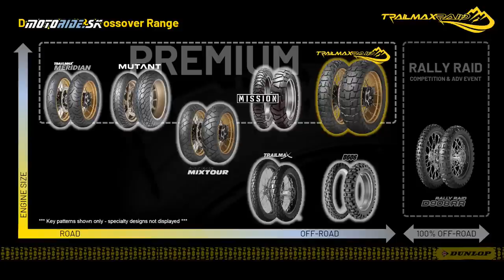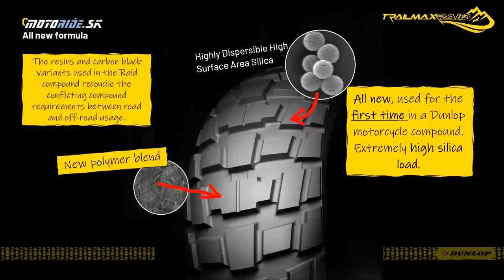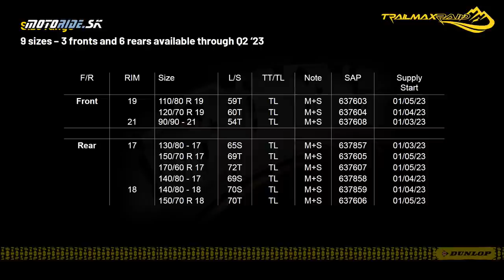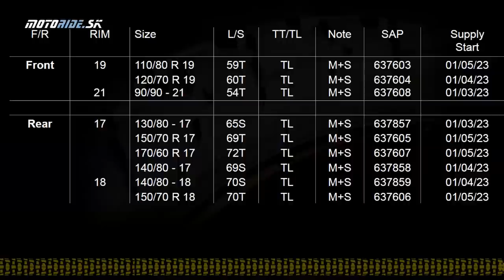Dunlop Trailmax Raid - adventure pneumatiky stvorené na cestu ale aj poriadny terén - motoride.sk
Na trh prichádzajú nové papučky pre cestovné endurá, stvorené na cestu ale aj terén. Toto je vždy problém a požiadavky na pneu sú extrémne protichodné. Každý by chcel dlhú km výdrž, tiché pneumatiky, ktoré na asfalte držia ako slicky, odvezú ťa na dovolenku a ako bonus v nedeľu na nich vyhráš motokros ;-) O tom či sa to dá alebo nie sme sa boli presvedčiť v Toskánsku a ako bonus sa dozvieš niečo o nových Trailmax Raid...

Kamera: Dunlop.press a  Tomáš Hajduch - Awia